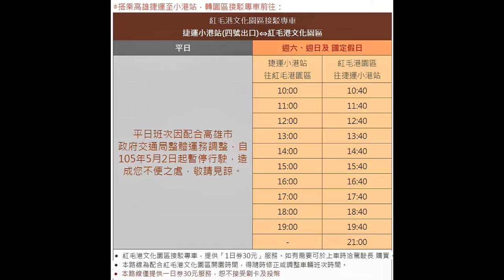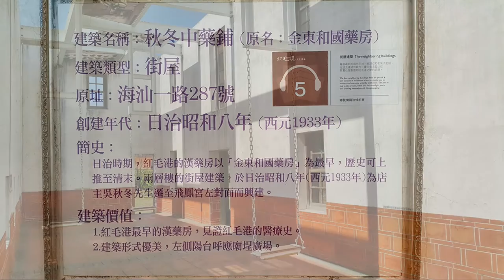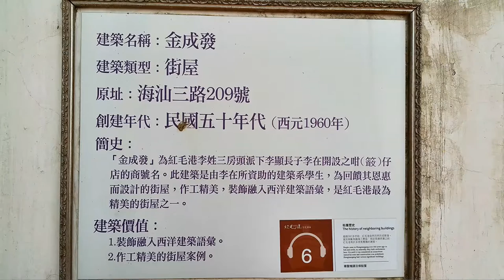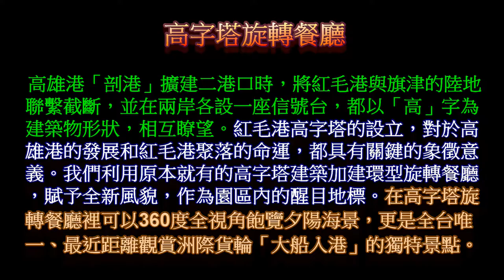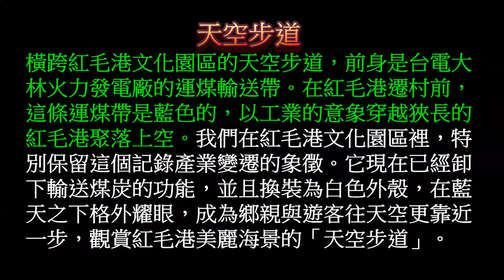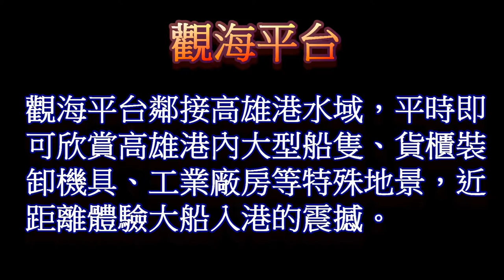高雄 紅毛港文化園區之旅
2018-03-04  高雄  紅毛港文化園區之旅